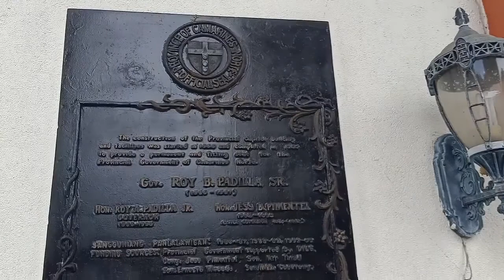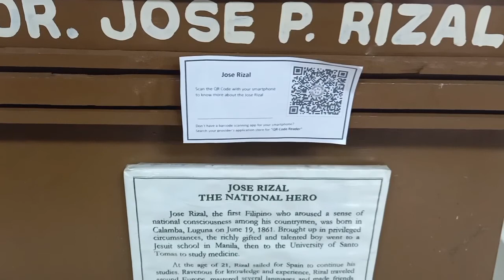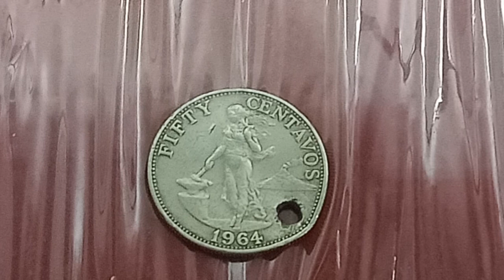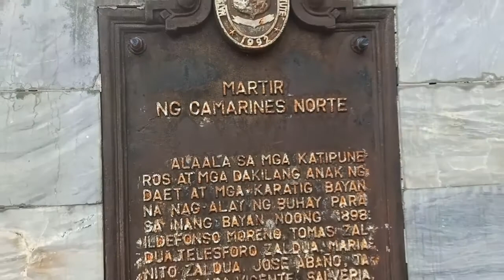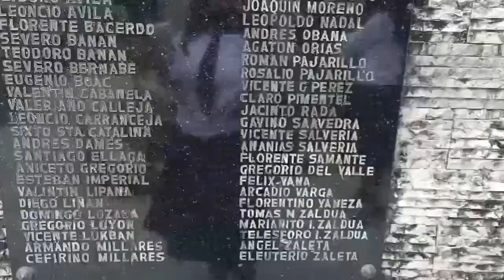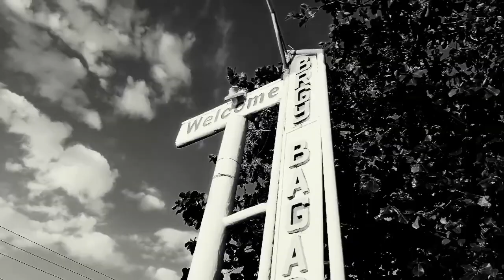HISTORICAL PLACES OF DAET CAMARINES NORTE